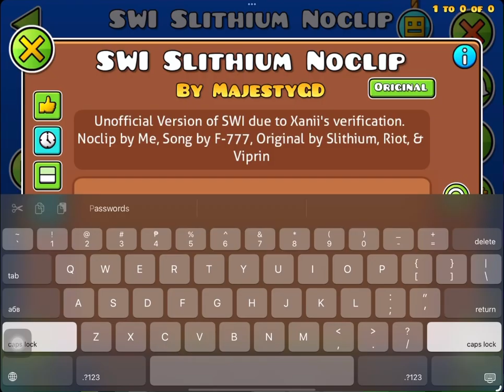(SLITHIUM’S TOP 5 VERSION) Sonic Wave Infinity Noclip by Me, Riot, & Viprin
if xanii never verified his version and slithium verified this version, then this level would dethrone tartarus

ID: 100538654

Song: F-777 - Sonic Blaster (low pitched)

Original SWI Version by Riot & Viprin
Redecorated by APTeam
Version by Slithium, Verified Version by Xanii